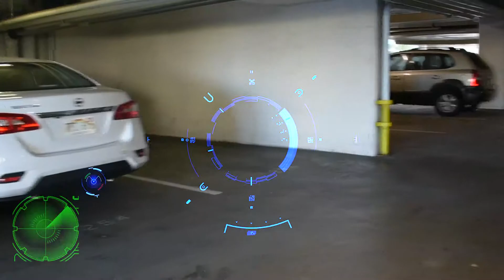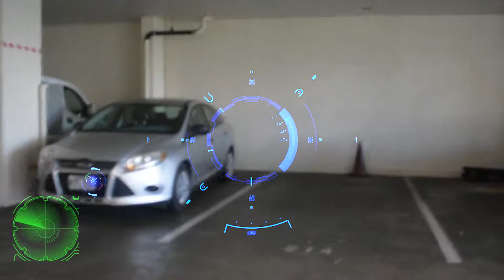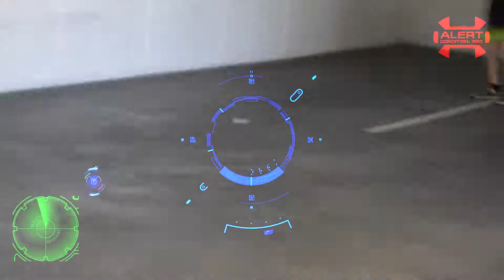Sci-Fi Round Battle Mission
Eric is all the bad guys while I am the main character...